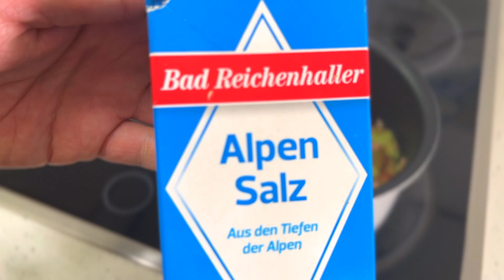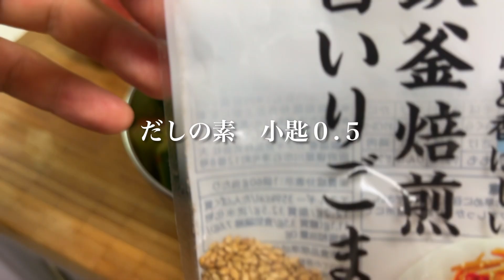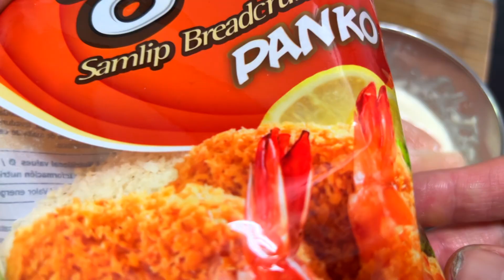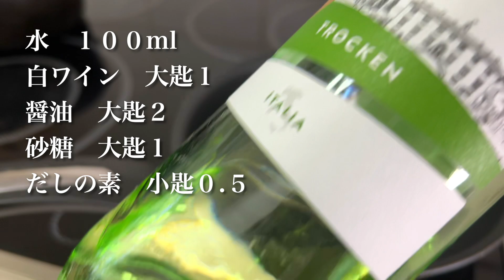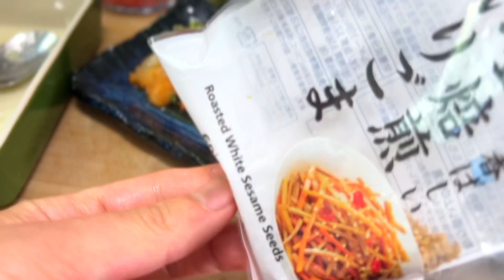ルバーブで作る練り梅レシピ３品！【海外在住代用レシピ】ドイツで自炊。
ヨーロッパ春のお野菜、ルバーブ！これ練り梅的になるんです！今回は練り梅に合うレシピ３品ご紹介！

分量、作り方などこちら↓

ルバーブ練り梅
ルバーブ　　２００g
塩　　　　　小匙２（ルバーブ１００gに対して小匙１の塩）

サーモンうめ〜ご飯
•お米　　　　　　　１合強（２００ml）
•水　　　　　　　　２００ml        ※お米の量はお好みで！
•スモークサーモン　５０g
•だしの素　　　　　小匙１
•練り梅代用　　　　適量（お好みの量で）

①お米は洗い吸水させておく。吸水させ分量の水（お米、水、１対１）を入れておいたらスモークサーモンを軽くほぐしお米の上にのせ、だしの素をを入れ炊飯。お鍋で米を炊く場合の注意点は動画参照02:17

②米が炊けたらしゃり切りをして軽く蒸らして完成、茶碗に装って練り梅代用、そしてゴマあたりをふりかけ召し上がれ

叩きうめきゅうり
•きゅうり大　　　１/２本
•練り梅代用　　　小匙２
•醤油　　　　　　小匙１
•胡麻油　　　　　小匙１
•砂糖　　　　　　小匙１
•だしの素　　　　小匙０.５
•ゴマ　　　　　　小匙１

①きゅうりは縦１/４にカットしタネを取り除き、包丁の峰を使って叩きわる（食べやすいサイズに）

②袋に叩いたきゅうり、上記調味料を入れ混ぜ合わせれば完成

梅おろしチキンカツ
•鶏胸肉　　　　１５０g（お好みの量で）
•コールラビ　　１ヶ（大根の代用、大根があればそれでも）
•練り梅代用　　適量（お好みで）
•パン粉　　　　適量
•揚げ油　　　　適量

バッター液（カツ小、8枚分位つけられる量）
•薄力粉　　　　３０g
•水　　　　　　５０g

タレ
•水　　　　　　１００ml
•白ワイン　　　大匙１
•醤油　　　　　大匙２
•砂糖　　　　　大匙１

①鶏胸肉は薄めに削ぎ切りする、バッター液を作り、カットした鶏肉をくぐらせパン粉をつける。

②コールラビ、もしくは大根をおろしておく

③上記分量のタレを鍋またはフライパンに入れ、沸騰させる。沸騰したらタレ完成

④パン粉をつけた鶏肉をいい感じに揚げる。揚がったら大根おろしをたっぷり乗せ、タレをたっぷりめにかけ、練り梅代用を乗せて完成

春の時期にしか出てこないルバーブ！この時期に是非お家で練り梅代用作って見てください！海外で梅干し的なものを買おうとするとなかなかお値段しますからねー。。今回ご紹介したレシピは練り梅代用にもぴったりな３品です！是非この機会にお試しください！

ご意見ご感想、リクエスト等々ございましたらお気軽にコメントどーぞ！